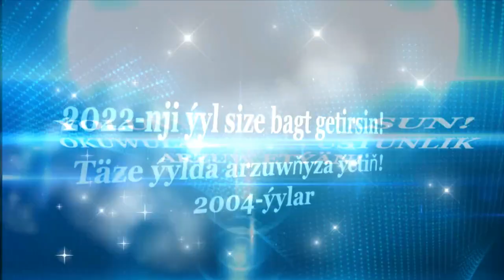Babajan Berdiyew -Popuri tagtabazar klipleri 2022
Wepa Akmuhammedow
yusup rahymow
muhammet rahymow
tagtabazar klipleri
gitara aydymlar
rusdem owezow
samammet owezow
dowlet osmanow
gaygysyz rahymow
babajan berdiyew
halk aydymlar
bularyn ahlisi su kanalda kanala agza bolup like basmagy unutman.@wepahasayyn